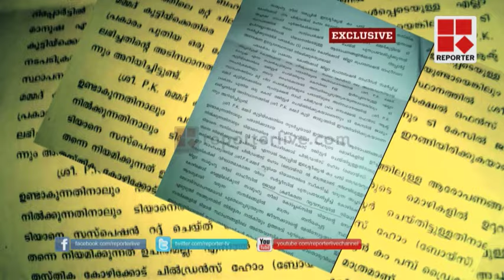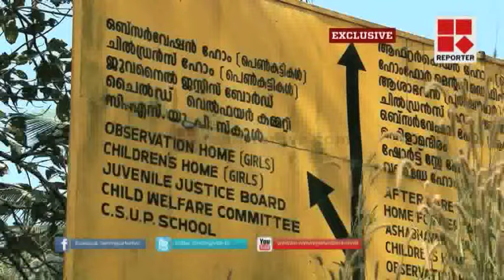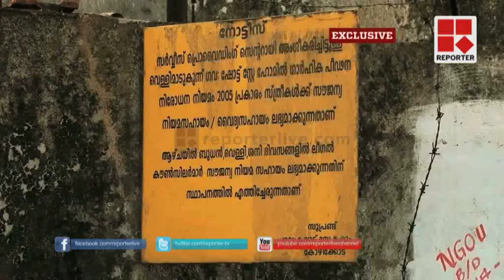സര്‍ക്കാര്‍ ചില്‍ഡ്രന്‍സ് ഹോമിലെ പെണ്‍കുട്ടികളെ പീഡിപ്പിച്ച ജീവനക്കാരന് വീണ്ടും നിയമനം